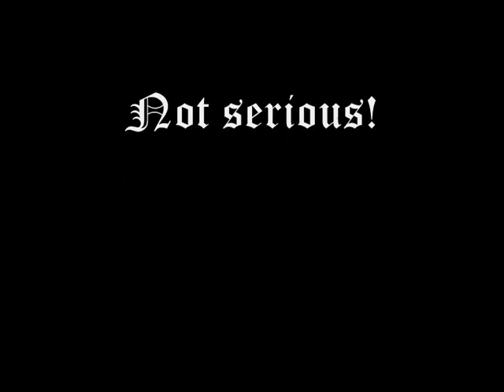Black Snake Encore "Paranoid"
Not serious!